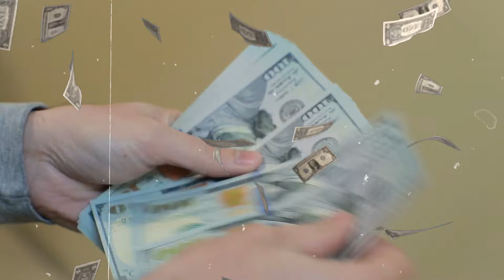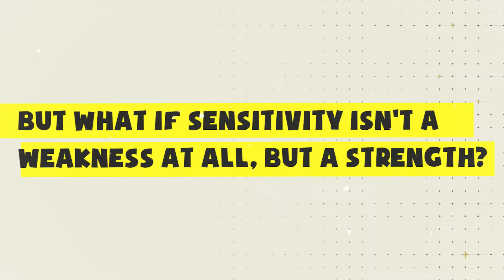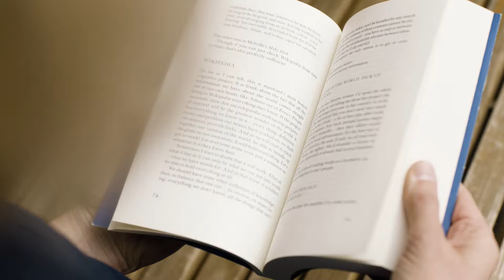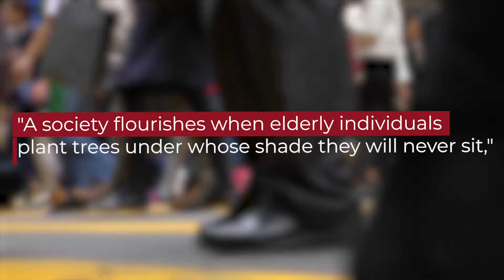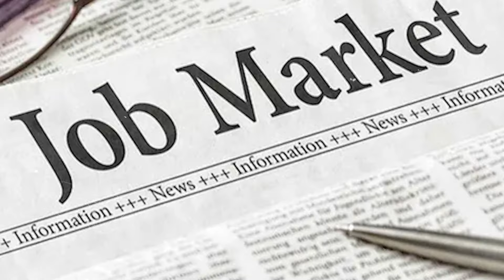Millennials and Gen-Z Today: Economic Pressure 🤦🏼‍♂️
In today's video, we're diving deep into the heart of a heated debate: Are Gen Z and Millennials truly the "weakest" generations, or are they facing unprecedented financial challenges that previous generations didn't have to contend with? 🤔💡 At TurboFinance, we believe in uncovering the truth behind the headlines, and this video promises to do just that. From skyrocketing student debt to the gig economy, we explore the economic landscape that these generations navigate daily. 🚀💼

But it's not all doom and gloom! We also share inspiring success stories and practical advice to empower you, whether you're a Gen Z'er starting your financial journey or a Millennial looking to rewrite your financial story. Remember, knowledge is power, especially when it comes to your finances. Let's prove the critics wrong and show the world the resilience and financial savvy of Gen Z and Millennials. 💪💰